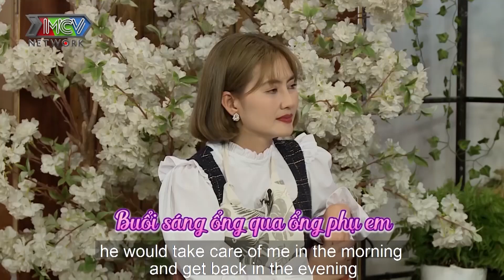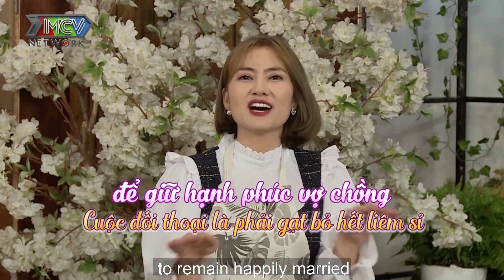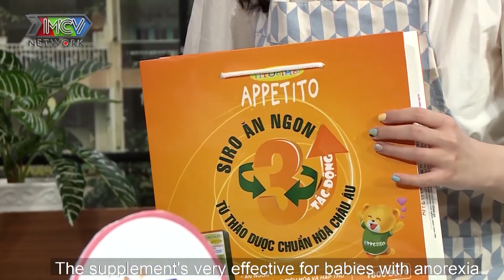Nữ Giám Đốc 24 Tuổi Bị Con Bú Sữa Cắn Vòng 1 Đau Quá Ấm Ức Vui Chi Một Lần Mà Giờ Khổ Vầy 😆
🎬 NỘI DUNG: nữ giám đốc xinh đẹp và hành trình sinh con nhớ đời. Cưới chồng khi còn quá trẻ (21 tuổi), 2 vợ chồng trẻ con dẫn đến những phút giây hài không thể tả 🤗

💡 CÚ PHÁP TÌM NHANH: MCVTV, Vợ Chồng Confessions, chat với mẹ bỉm sữa, chát với mẹ bỉm sữa cali, chat với mẹ bỉm sữa mới nhất, chat voi me bim sua, chat với mẹ bỉm sữa tập mới nhất, vợ chồng son, vo chong son, vợ chồng son mới nhất, nữ giám đốc xinh đẹp, nữ giám đốc trẻ con, nữ ceo xinh đẹp, nữ ceo trẻ con